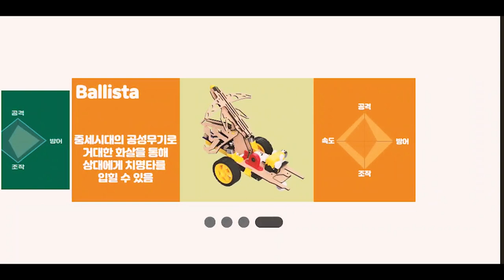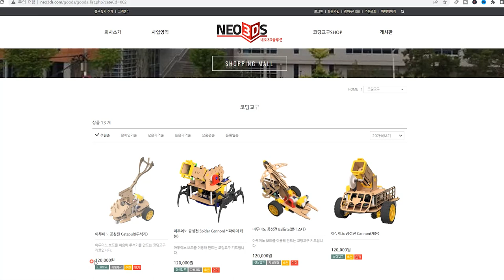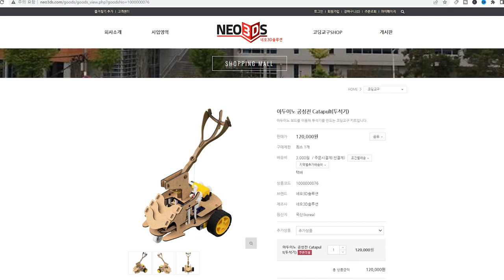포트리스 실사판 | 자동 투석기 4종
초, 중, 고 아이들이 가장 재밌어하는 코딩 장난감을 소개합니다
많은 코딩교구를 다뤄봤지만 이건 역대급입니다
발사방식이 모두 다른 투석기 4종입니다. 2:2게임하면 진짜 재밌습니다
캐터펄트, 발리스타, 캐논, 스파이더 캐논
각기 다른 매력에 빠져 보세요^^